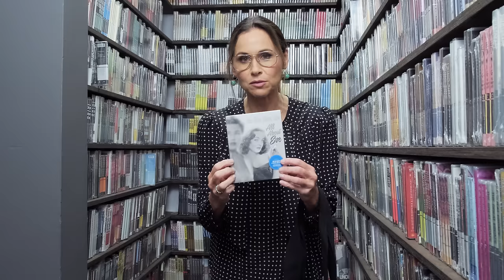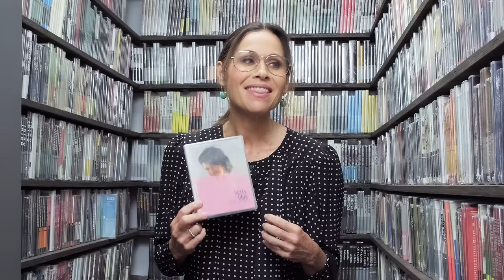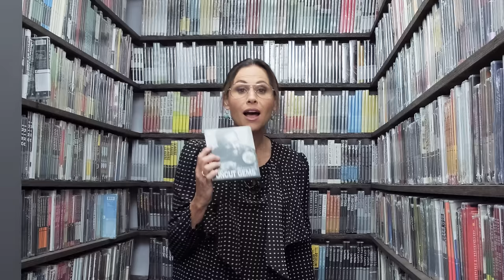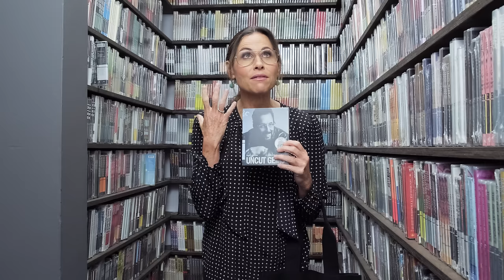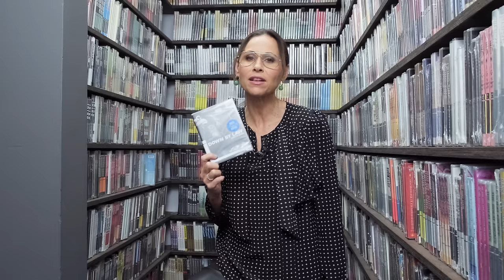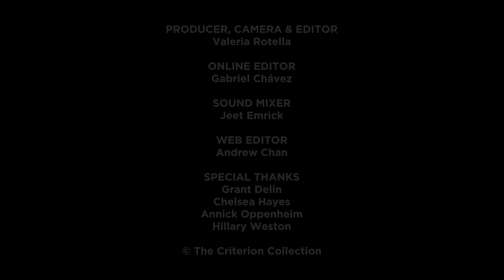Minnie Driver's Closet Picks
While in New York this spring for the release of her new book MANAGING EXPECTATIONS: A MEMOIR IN ESSAYS, celebrated actress and passionate cinephile Minnie Driver stopped by our office for a trip inside our film closet.

Her picks:
• ALL ABOUT EVE
• BETTY BLUE
• AN ANGEL AT MY TABLE
• UNCUT GEMS
• DOWN BY LAW
• WITHNAIL AND I (mentioned)
• LA CAGE AUX FOLLES